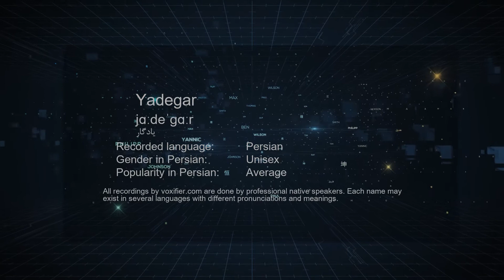How to Pronunce Yadgar (یادگار) in Persian (Farsi) - Voxifier.com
This is the Persian (Farsi) pronunciation, gender, and phonetics recording of the name Yadgar (یادگار). The same name may exist in other languages with different pronunciations. Check the meaning of name along with other possible pronunciations or similar names for free Voxifier uses the help of expert linguists to simplify pronunciations by replacing some special sounds with sounds more commonly available across all languages.